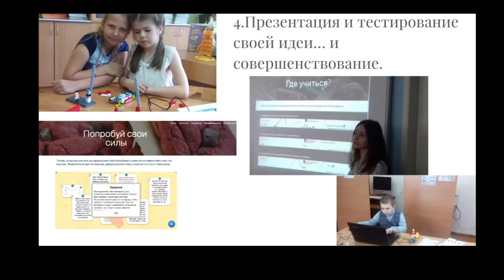# i Учитель Барышева Дизайн мышление